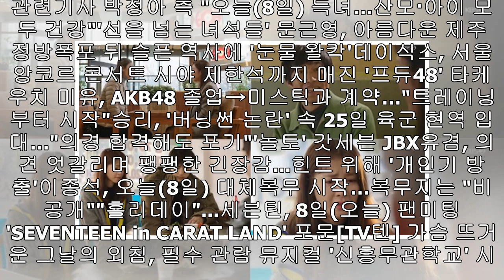“내 목숨 같은 사람이기에”...‘왜그래 풍상씨’ 신동미, 유준상 몰래 간 이식 결정